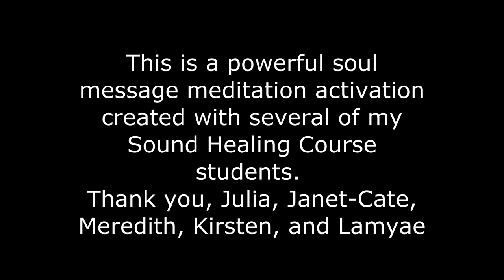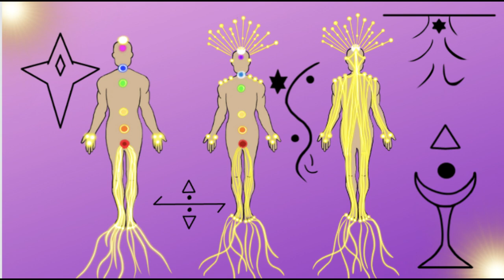THE STAR ONES RETURN - ACTIVATE YOUR LIGHT LANGUAGE - BEST w/ HEADPHONES • SHIFT YOUR ENERGY HIGHER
This audio is a creation by A.L. Garris with several of her students from her Acasma Quantum Energy Sound Healing & Light Language Course. These students volunteered to step forward and share their light language with all ready to hear. Take a deep breath and allow the space if you feel to.
We are Light - We ARE here
In Peace
ACASMA

REGISTRATION ALWAYS OPEN

The energy work I do is not Reiki. I became a Reiki Master in 2006 and in 2017 I began to understand my energy work had shifted to a higher alignment of connection for Humans. I began seeing Light Beings in my session spaces and they were preforming miracles with my clients.

This higher vibrational space I offer assists Humanity in healing AND ASCENDING.

This energetic modality is called, ACASMA Quantum Energy and it is here for the Human as they awaken to their Truth, their gifts, and their power. You are an energetic Being and it is time to live accordingly.

Acasma is an EVER-EXPANDING Energetic Connection of Divine flow.

I work with higher dimensional Beings of Light known as the Acasma Teams of Light.

Acasma ACTIVATES the Source-Space within you and you become the Healer and the Ascended One you have always been. Acasma reconnects you and you can then remember who you are.

I AM grateful to walk with you.

In Peace
Andrea

💛 Linktree in YouTube Banner

Sacred Expansion, LLC
Acasma Quantum Energy

*These services are not intended to replace the care or guidance of a physician or therapist. Always consult your physician before changing anything. This is how MIRACLES are documented. And, we have had MIRACLES documented. **All information provided by A. L. Garris, Sacred Expansion LLC, during readings, spiritual healings, blessings, ceremonies, consultations, group classes, courses, planet of light grid, sessions, or any other communications (the “Services”) shall be considered by all parties to be explicitly for educational, spiritual, or entertainment purposes only.